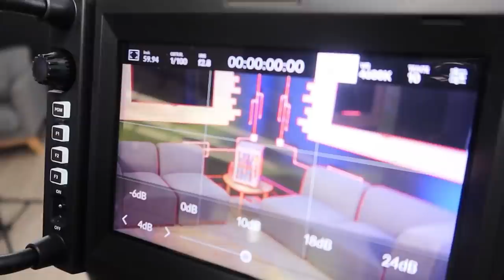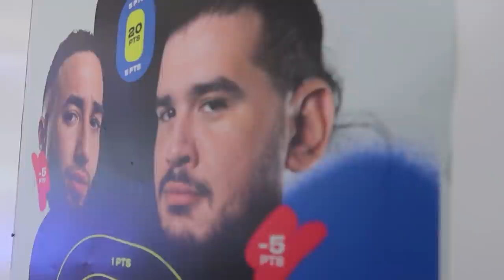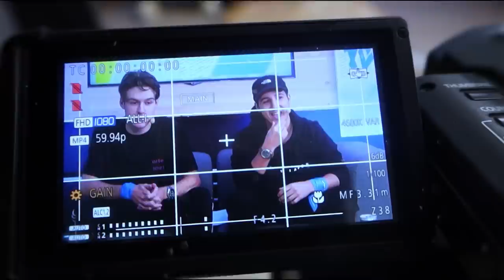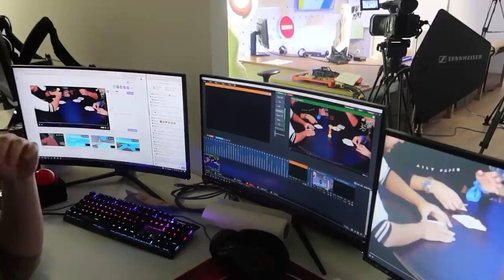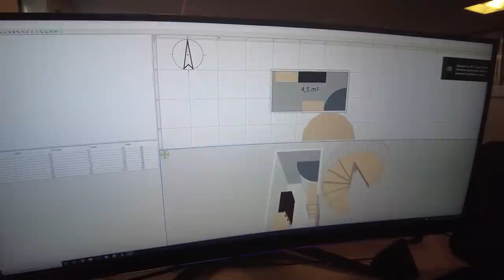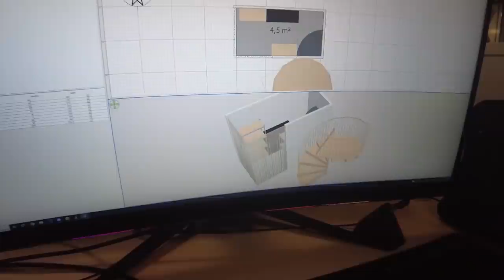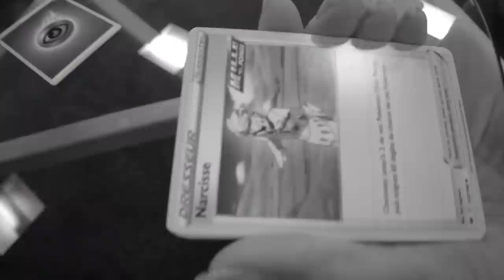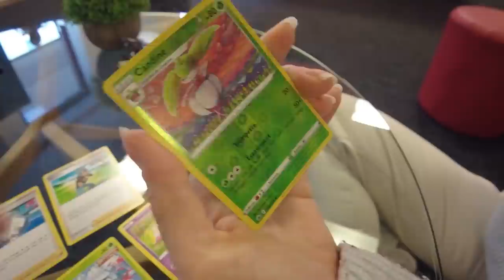LA G-CORP SE FAIT DÉVALISER | VLOG #9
Nouveau Vlog ! On vous fait découvrir la préparation de l'émission OutPlay avec Seb & Sofyan, vous dévalisez les TEDDYS et on revient sur la soirée OpenWorld ft. Nozman & Hugo !